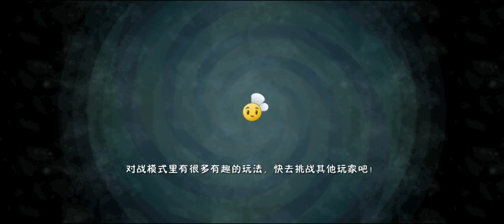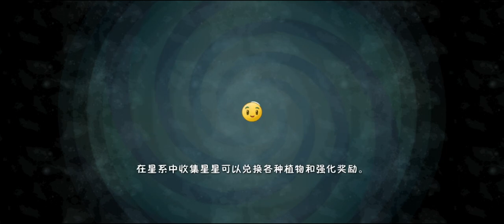[PVZ 2.5.4] The new plant Shadow Viburnum is tested for the first time, , you need to pick it up